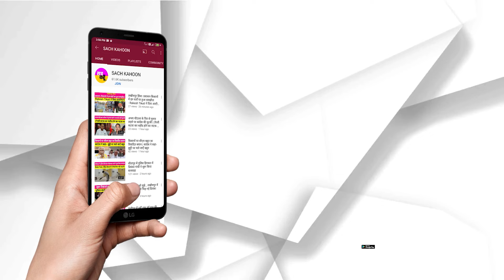दूध खड़े होकर और पानी बैठकर ही क्यों पीना चाहिए? - जानें क्या कहते हैं आयुर्वेद के नियम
दूध खड़े होकर और पानी बैठकर ही क्यों पीना चाहिए?
- जानें क्या कहते हैं आयुर्वेद के नियम